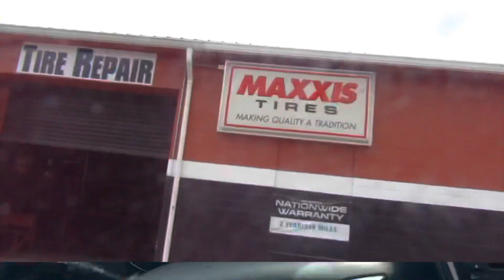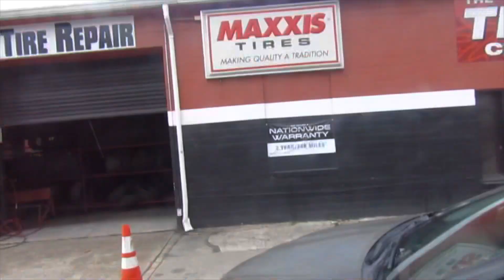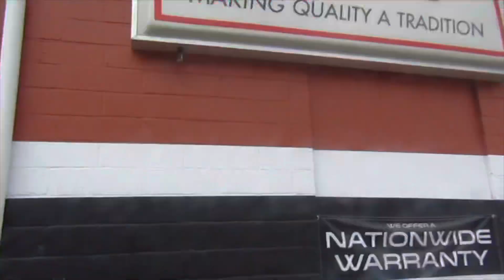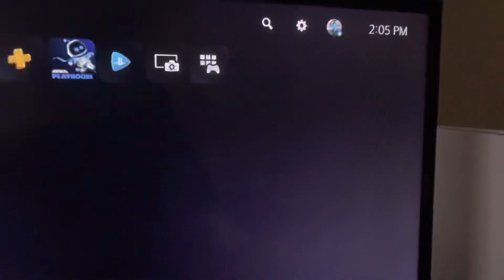Daily vlog Ep.2 | I got my tire fixed 😊